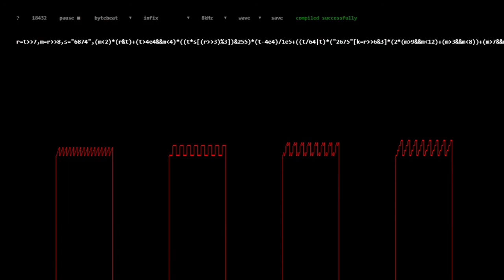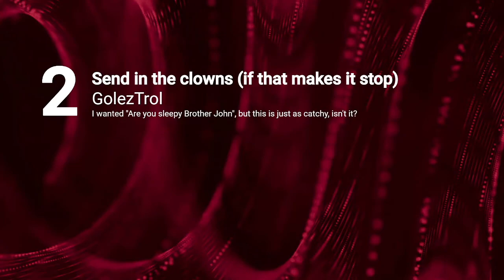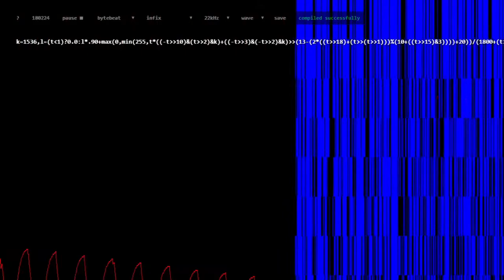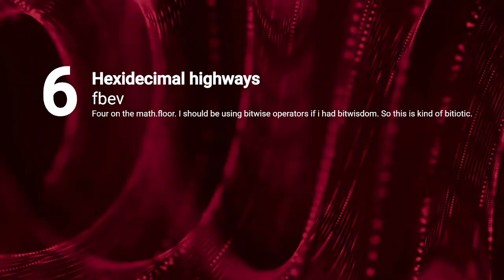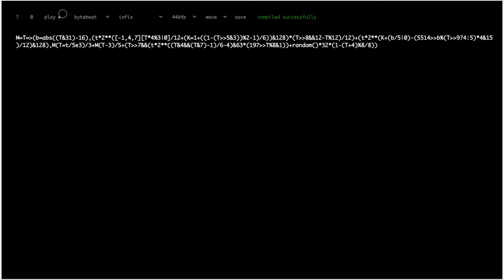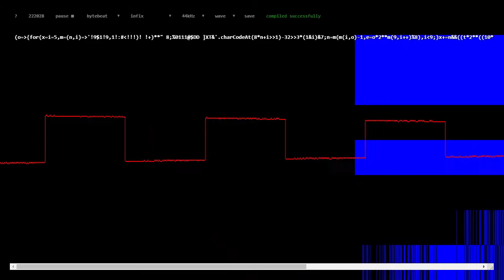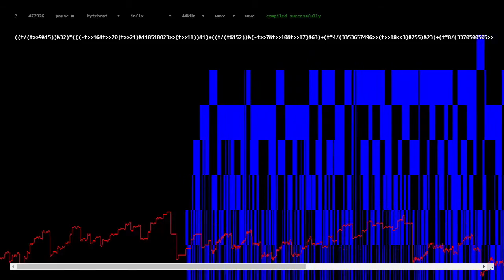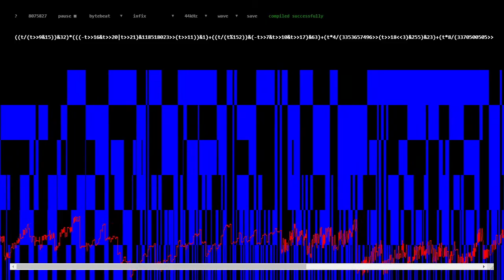Lovebyte 2022 Competition - Bytebeat Music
256 Character Bytebeat music compeition at Lovebyte 2022